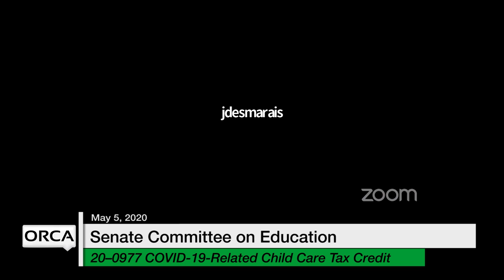Vermont State House - COVID-19: Immediate Funding Priorities, Child Care Tax Credit 5/5/2020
COVID-19 Response: Immediate Funding Priorities, COVID-19-Related Child Care Tax Credit 5/5/2020